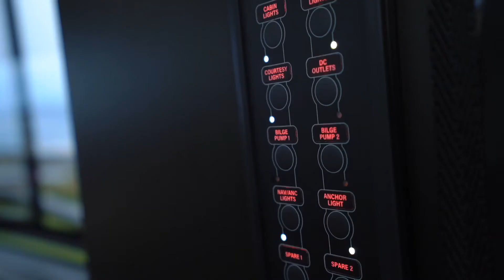Build #0001 | StabiX Xplorer 240UCC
The first of this epic 240UCC Xplorer range to hit the water, and land for that matter.  Built to explore, this boat exceeded the customers expectations and holds many adventures ahead.